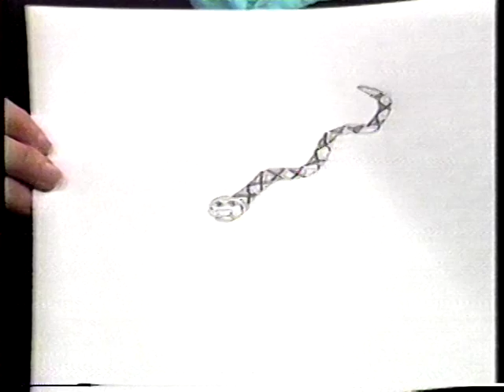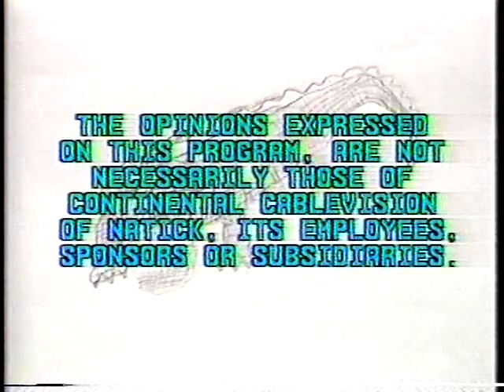Tales From Cricket Corner #29 - Korean Stories